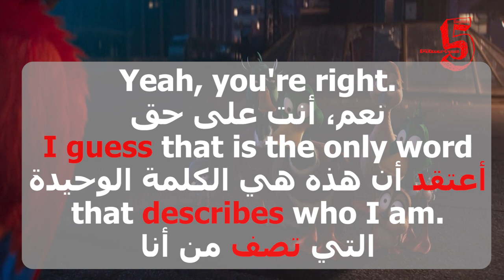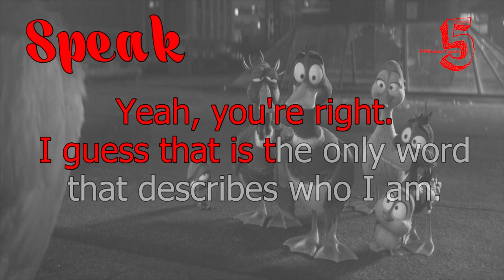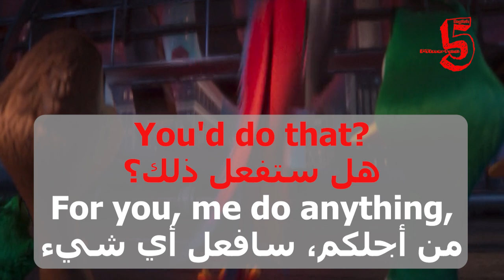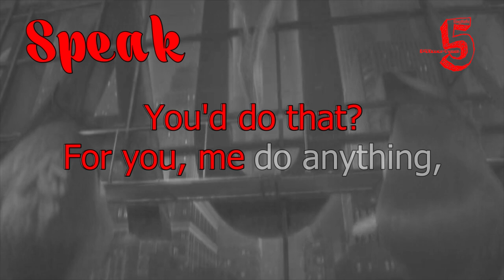Learn English With Movies | Migration #104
You did it anyway.
What do you call that?
‫فعلت ذلك على أي حال
‫ماذا تسمي ذلك؟

Yeah, you're right.
I guess that is the only word
that describes who I am.
‫نعم، أنت على حق
‫أعتقد أن هذه هي الكلمة الوحيدة
‫التي تصف من أنا

Did you hear that?
He called me brave.
So you want to go
to my island, eh?
‫هل سمعتم هذا؟
‫لقد دعاني بالشجاع
‫إذن أنتم تريدون الذهاب
إلى جزيرتي ‫أليس كذلك؟

I will be honored
to take you there myself.
‫سيشرفني أن آخذكم إلى هناك بنفسي

You'd do that?
For you, me do anything,
‫هل ستفعل ذلك؟
‫من أجلكم، سافعل أي شيء